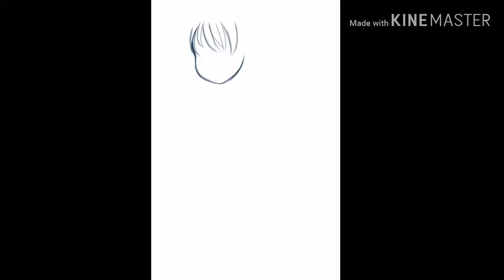Speed Pain Identity V ( อีไล ) 💗💞🌙🌠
ก็ไม่ได้ทำ Speed Pain นานมากหวังว่าทุกคนจะชอบกันนะก็เป็นลายเส้นใหม่นะจ๊ะ